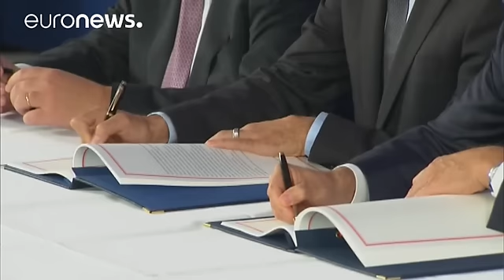Βρυξέλλες: Υπεγράφη η εμπορική συμφωνία CETA μεταξύ ΕΕ- Καναδά - world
Υπεγράφη στις Βρυξέλλες, μετά από 7 χρόνια διαπραγματεύσεων η διμερής εμπορική συμφωνία ΕΕ- Καναδά γνωστή ως CETA.

Στην τελετή υπογραφής παρόντες ήταν ο Καναδός πρωθυπουργός Τζάστιν Τρουντό και κορυφαίοι Ευρωπαίοι αξιωματούχοι.

Την Παρασκευή, το περιφερειακό Κοινοβούλιο της γαλλόφωνης Βαλονίας ψήφισε υπέρ της συμφωνίας ελεύθερου εμπορίου ΕΕ-Καναδά, λύνοντας το αδιέξοδο που είχε δημιουργηθεί μετά τις αντιδράσεις εναντίον της που κινδύνευαν να τινάξουν την συμφωνία στον αέρα.